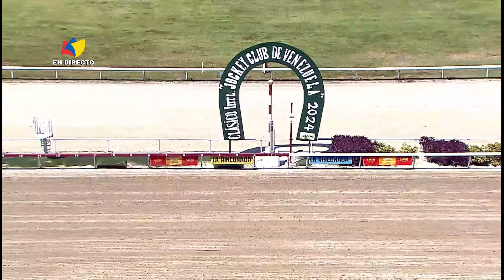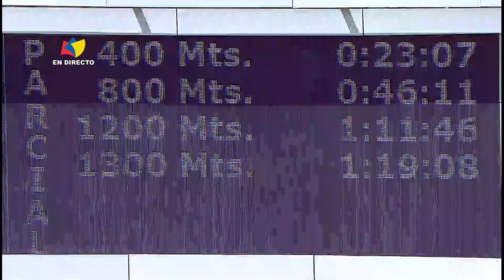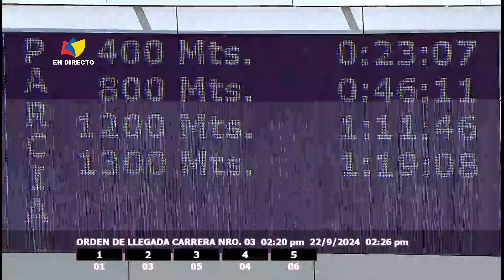3era. carrera | Sarasarita | Hipódromo La Rinconada | Reunión 36 | 2024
1: Sarasarita (1) | Jinete: J. Lugo | Dividendo:  24,98
2: Mia Ragazza (3) | Jinete: F. Quevedo
3: Captiva (5) | Jinete: Y. Contreras
4: Mo Cuishle (4) | Jinete: H. Medina
5: Money Spicy (6) | Jinete: R. Capriles
Distancia: 1300